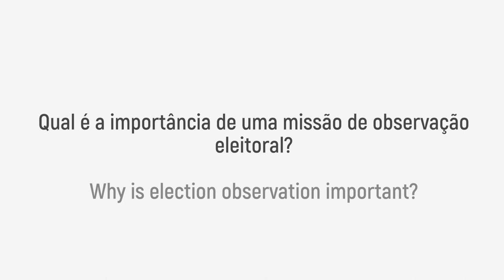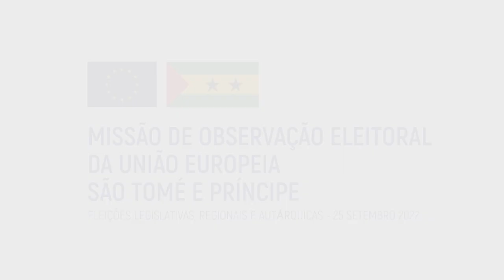Sao Tome e Principe 2022 EU EOM - Chief Observer explains why the EU observes elections (part 2)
What is the contribution of EU Election Observation Missions in the countries where they observe? Chief Observer Maria Manuel Leitão Marques, who leads the first European Union Election Observation Mission deployed in São Tomé and Príncipe, explains why and how the EU observes elections. The EU was invited by the Government of São Tomé e Príncipe to observe the 2022 legislative, local and regional elections. The mission comprised a core team of eight analysts, 10 Long-Term Observers and 18 Short-Term Observers that joined the mission close to the election day to observe polling and counting proceedings. In addition, the mission was joined by Locally Recruited Short Term Observers from the EU Member States diplomatic community accredited to São Tomé and Príncipe. Observers were drawn from 20 EU Member States and Norway.